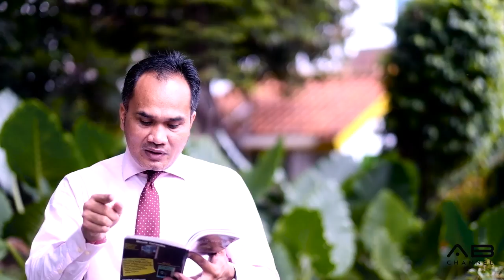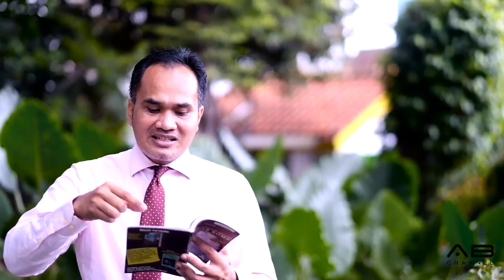Sekolah Sabat 10 Menit | Mengalahkan Kejahatan Dengan Kebaikan | Pelajaran 12 | Triwulan 4 - 2017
Ringkasan Pelajaran Sekolah Sabat Dewasa

MENGALAHKAN KEJAHATAN DENGAN KEBAIKAN

Seri Pelajaran Triwulan 4 2017  : Keselamatan Oleh Iman Saja KITAB ROMA